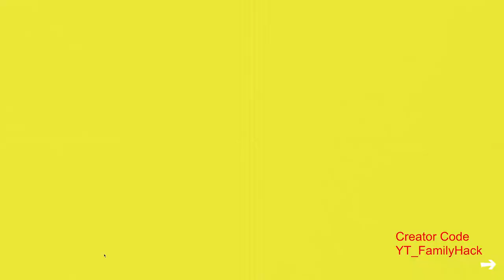Neymar JR freischalten in Fortnite - Aufgaben